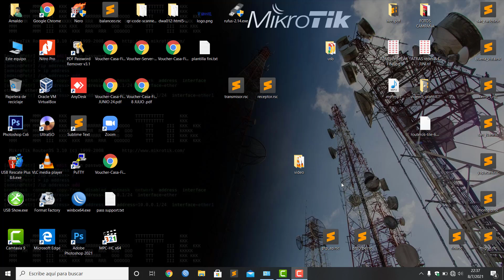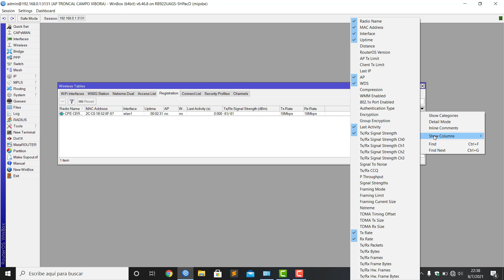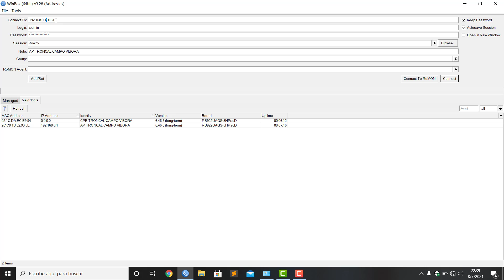Ver nivel de señal del usuario en MikroTik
Ver nivel de señal de usuarios en MikroTik